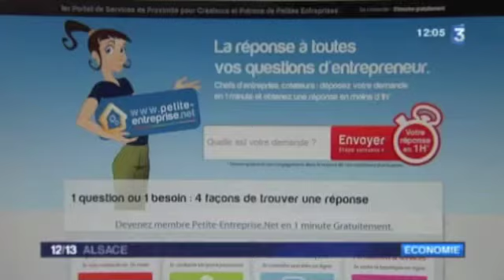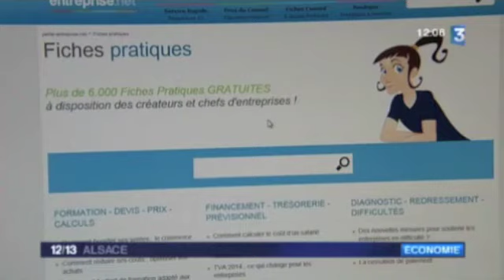Petite Entreprise Net sur France3 Alsace 2014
France 3 explique et présente les services de Petite-Entreprise.net en prenant un créateur d'entreprise pour exemple.
Chaque jour, Petite-Entreprise.Net soutient des dizaines de créateurs et de dirigeants d'entreprises partout en France.